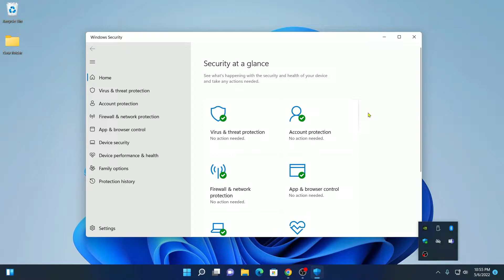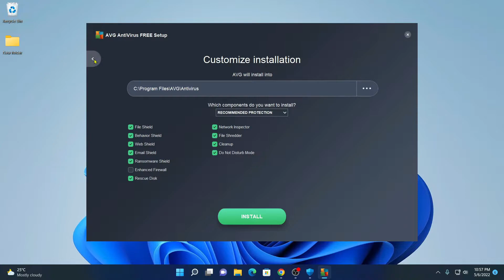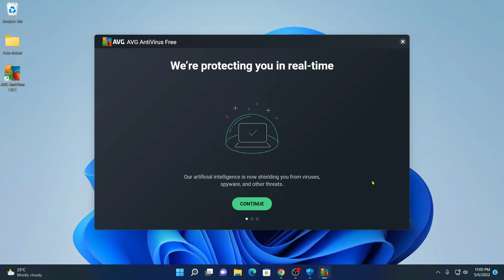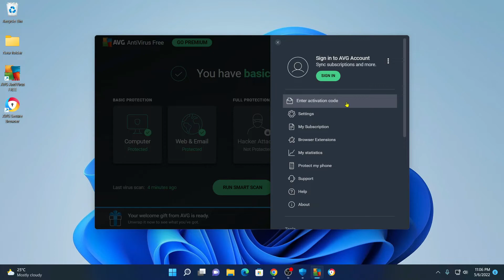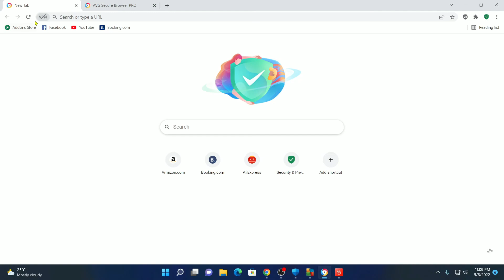How to Install AVG Antivirus on Windows 11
In this video, we will learn How to Install AVG Antivirus on Windows 11. The free version of AVG antivirus will protect you from viruses, malware, web protection, and spam email protection. In the free version of AVG antivirus, we get enough protection.